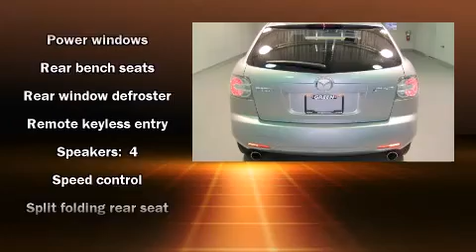2008 Mazda CX-7 in Peoria, IL 61615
Green Chevrolet
8017 N Knoxville Ave
in Peoria, IL 61615

Introducing the 2008 Mazda CX-7. With less than 20,000 miles on the odometer, this 4 door sport utility vehicle prioritizes comfort, safety and convenience. Smooth gearshifts are achieved thanks to the 2.3 liter 4 cylinder engine, and for added security, dynamic Stability Control supplements the drivetrain. Mazda prioritized practicality, efficiency, and style by including: front and rear cupholders, a tachometer, variably intermittent wipers, front bucket seats, tilt steering wheel, remote keyless entry, and more. Mazda also prioritized safety and security with features such as: dual front impact airbags, head curtain airbags, traction control, brake assist, anti-whiplash front head restraints, ignition disabling, and 4 wheel disc brakes with ABS. We offer competitive pricing, and the area's best shopping experience. Please don't hesitate to give us a call.